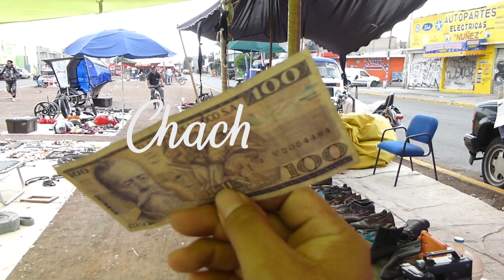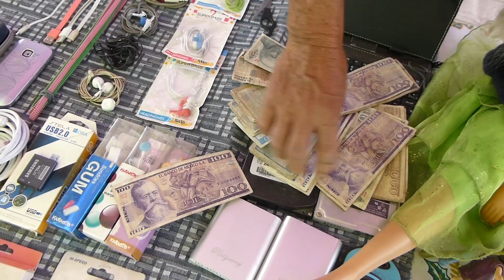chachareando La palabra vale y esto es un trato de bigotes tianguis las torres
Segunda parte del vídeo del tianguis de las torres de Chimalhuacan.
Me encontré algo que me encanto.
Lupita se rayo con sus tenis, el mike compro su bomba de aire. Un día chido chachareando.
Lupita y Dani te damos la bienvenida a Chachareando te invitamos a que veas todo el contenido que tenemos en el canal para ti. Somos unos entusiastas del video que gozamos al máximo este mitote de hacer video.